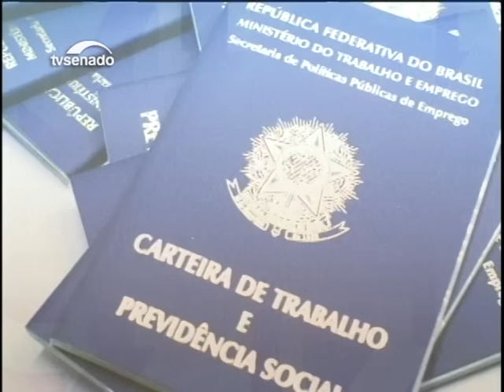Senado vai dar prosseguimento a projeto que regulamenta terceirização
Considerada uma proposta alternativa a que foi aprovada na Câmara sobre terceirização, o PLC 30/2015 vai passar por duas comissões antes de ser votada no Plenário do Senado.